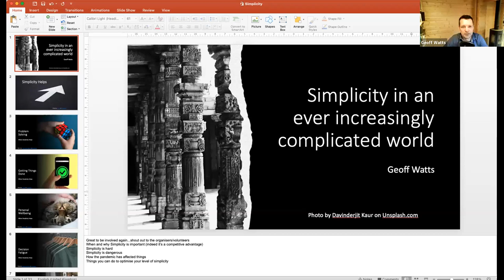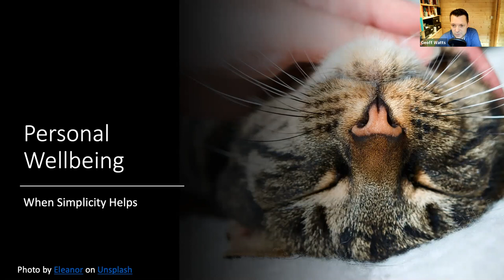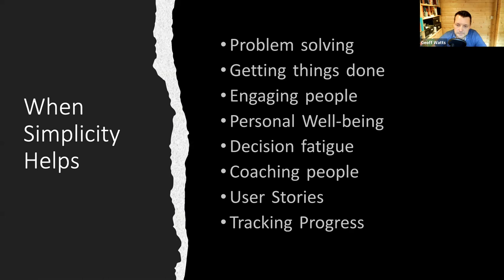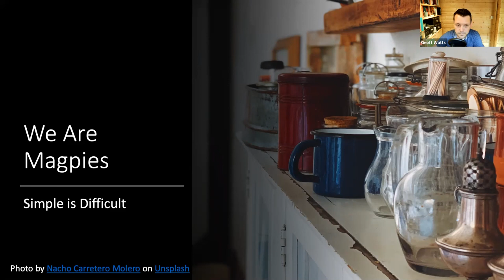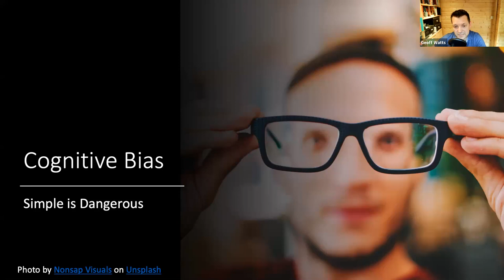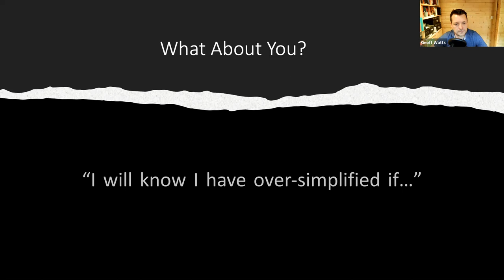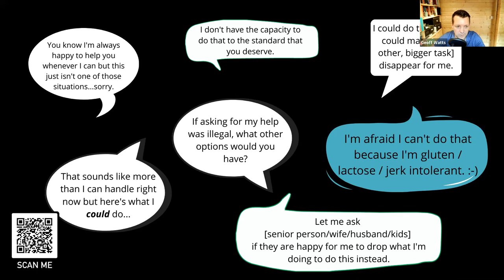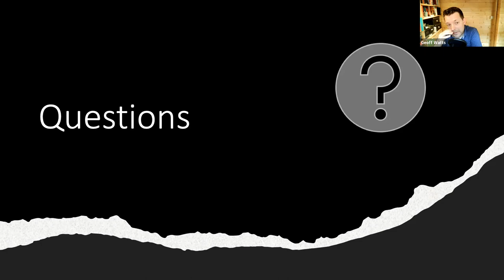Simplicity in an Increasingly Complicated World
In May 2021 Geoff gave a keynote talk at the South African Scrum Gathering Cape Town. He talked about the benefits of simplicity to us as people and our organisations but also how it is both difficult and potentially dangerous to simplify before giving some tips on how to optimise the simplicity of your work and your life.